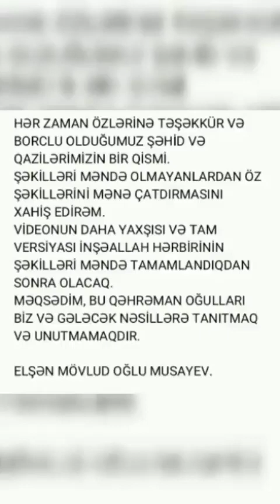27 Aralık 2020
Zaqatala rayonu Muğanlı kəndi
Nur üzlü Şəhidimiz Xəlilli Nicat Əli oğlu və kəndimizin igid əsgərləri